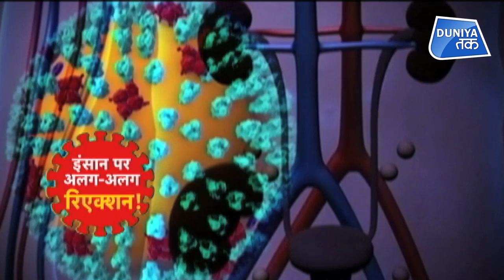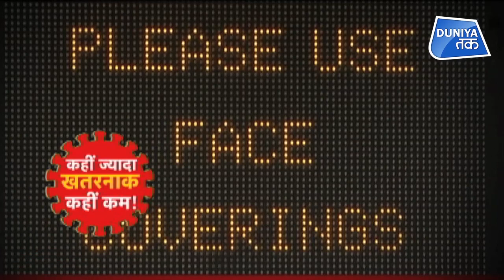कोरोना से जुड़ी 5 MYSTERY!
कोरोना के 5 बड़े रहस्य, जिन्हें आप नहीं जानते होंगे..&nbsp; देखें दुनिया तक की खास रिपोर्ट..